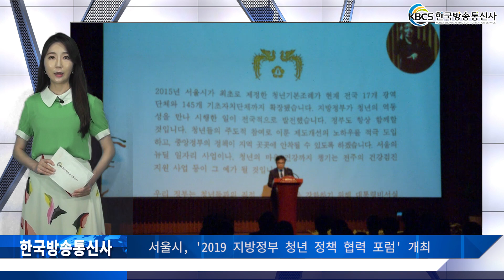서울시, ‘2019 지방정부 청년 정책 협력 포럼’ 개최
서울시가 지난 20일, 포용적·혁신적·미래지향적인 청년 정책의 방향을 위해 지방정부와 청년이 함께하는 ‘2019 지방정부 청년 정책 협력포럼’을 열었다.

그동안 서울시는 다양한 청년 문제를 해결하기 위해 앞장서왔는데, 특히 지난 3월31일에는 청년자치정부를 출범시켜 민관이 서로 협력해 문제해결을 선도해나가고 있다.

포럼은 청년 문제의 현재·미래와 관련된 강연을 시작으로 시도지사·청년 대표단의 공동대담, 공동실천선언문 선포 순으로 펼쳐졌다.

메인행사가 종료된 후 서브 행사에서는 지역 청년 거버넌스의 사례를 참고해 지방정부와 청년들 간의 협력 방안을 모색하고, 다양한 주제를 갖고 자유로운 교류의 시간을 가졌다.

박원순 서울시장은 “그동안 청년 정책을 견인해온 지방정부가 이제는 다른 차원의 협력을 통해 문제를 풀어가야 한다”며 “이번 포럼에서 지자체장과 청년들이 대담을 펼치며 한국사회의 새로운 변화를 이끌어 갈 것”이라고 말했다.